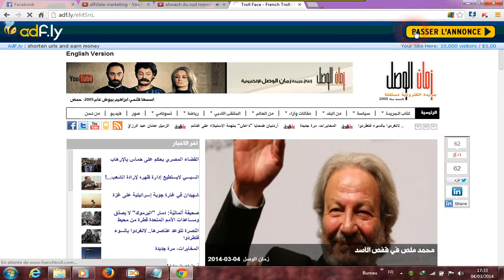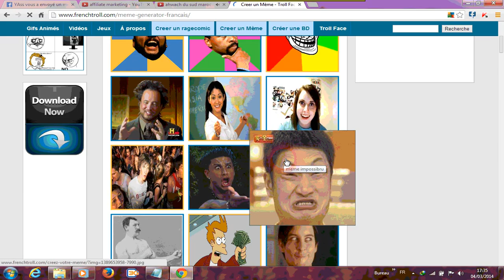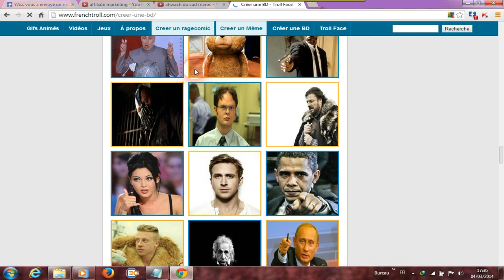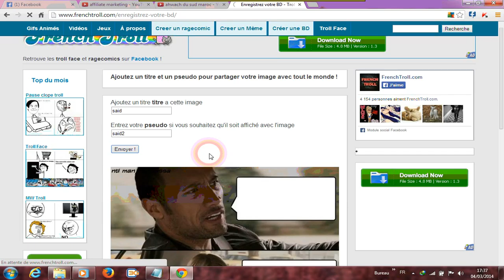crée votre emotion de rire gratuit